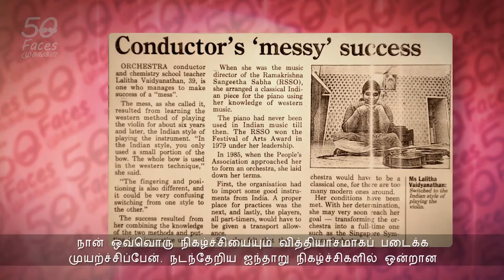LALITHA3/4 Experimentation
As her responsibilities and commitments to family increased, she had a tough time juggling her Orchestral responsibilities with that of work & family. Her open mindedness in looking at issues out of the box prompted her to experiment with fusion music. She was one who never regretted her choices despite failure or even when faced with criticisms from fans and news reporters. She took them in stride and continued to push the boundaries. She never gave in nor gave up because of what anyone said. She believed in what she did and had a gift of producing notable compositions. As an educator she believed in life – long education and strongly advocated for the re-training of her orchestra members. Uniting all the members who had joined with different levels of abilities and styles was an uphill task but she was able to bring out the best in each of them. Her tenure in the orchestra enabled her to work with many celebrities like Dr Sidney and Dick Lee to quote a few. She also feels extremely proud to have had performed in many renowned concerts, getting a standing ovation and putting up sell out, full house performances. Indeed, what more can an artiste ask for!